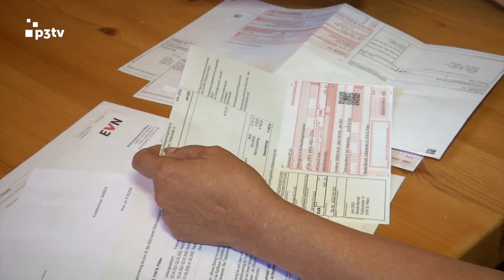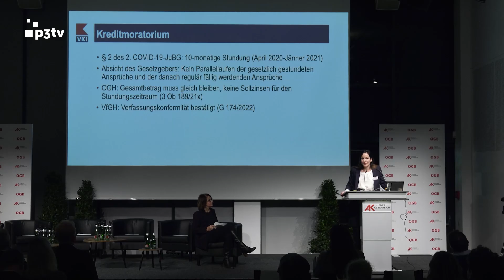Verbraucherschutz in Krisenzeiten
Die Krisen der letzten drei Jahre haben bei vielen Menschen deutliche Spuren im Haushaltsbudget hinterlassen und viele können sich die gestiegenen Kosten für Energie, Wohnen und Lebenshaltung nicht mehr leisten. Diese Entwicklung zeigt sich auch bei den Konsumentenberatungen der Arbeiterkammer Niederösterreich. Bei einem „Verbrauchertalk“ im Arbeitnehmerinnenzentrum in St.Pölten haben Vertreter der Arbeiterkammer nun gemeinsam mit namhaften ExpertInnen über die Hintergründe und mögliche Auswege diskutiert.